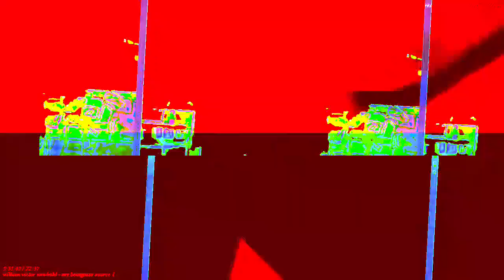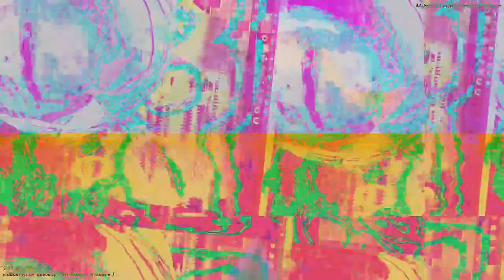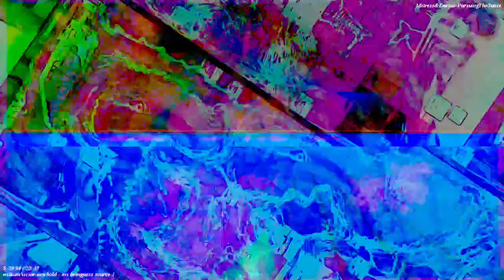Movie 22 11 21 03h59m21s the 12m12s long video set uploaded here. *Photosensitivity Warning*